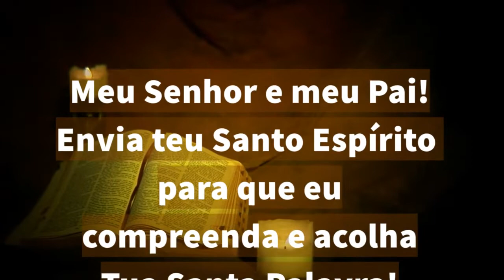17/12/2023 ORAÇÃO da PALAVRA antes de LER a BÍBLIA